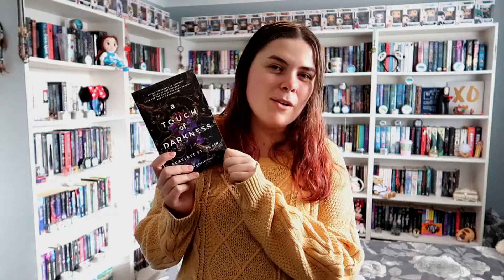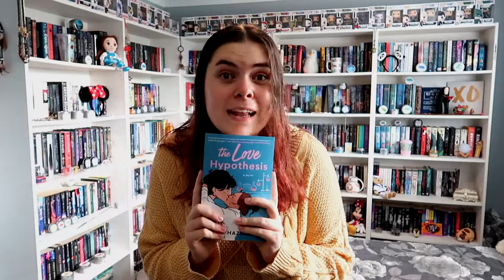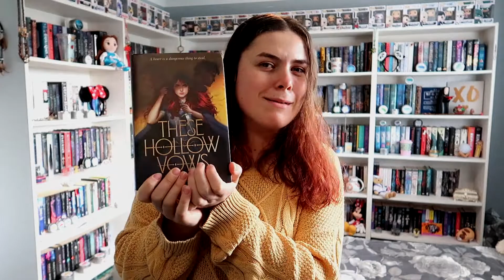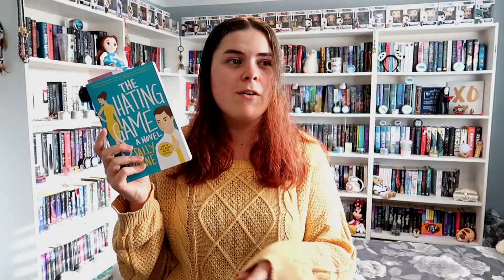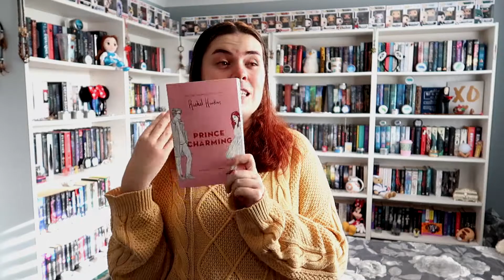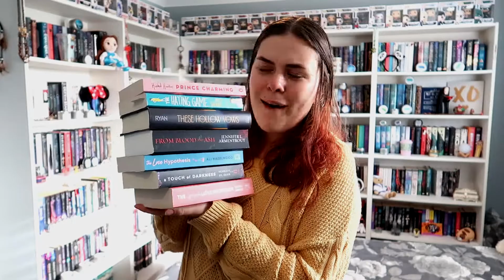Books TikTok Made Me Buy // 7 On Sunday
Hey guys

Many different social media's influence my reading but TikTok does make want to get to so many and I know I don't have time but I know I'm going to buy them!